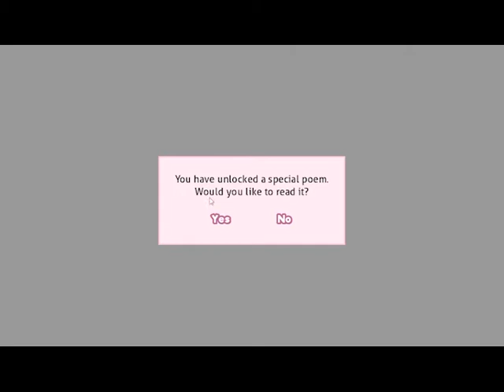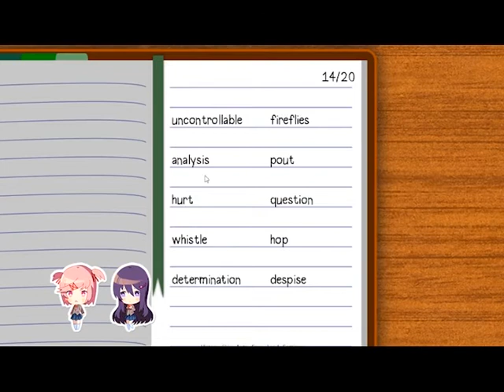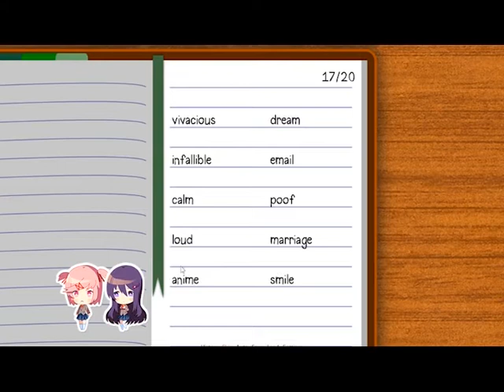Doki Doki Literature Club Part 5 l WHY IS THE ROOM SPINNING SLOWLY